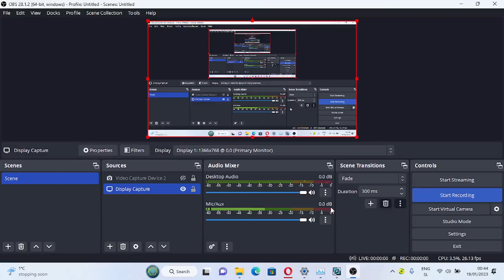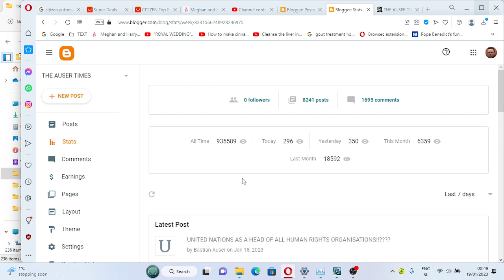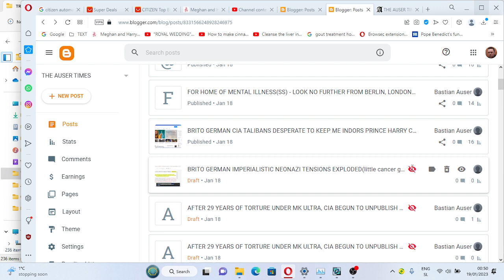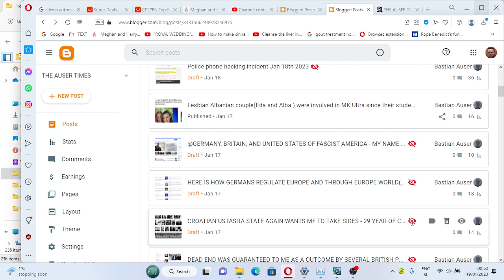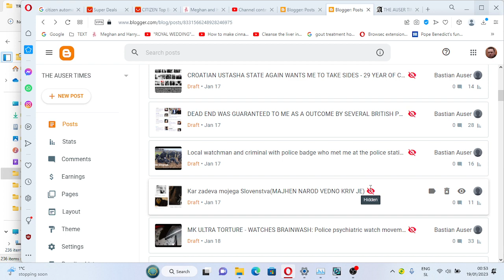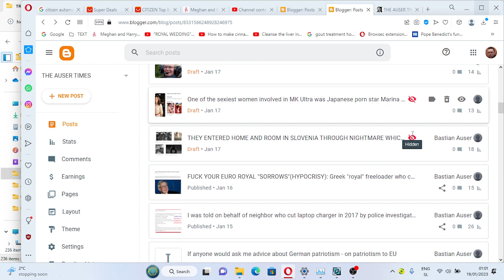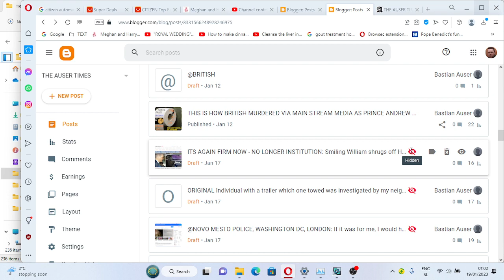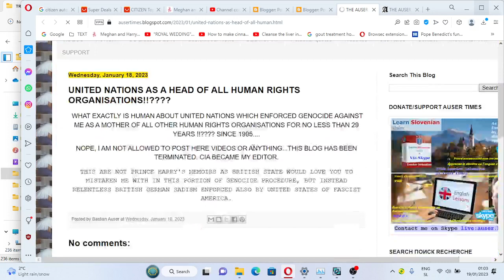Auser Times is now edited by CIA and MK Ultra crime related news no longer will be published on here